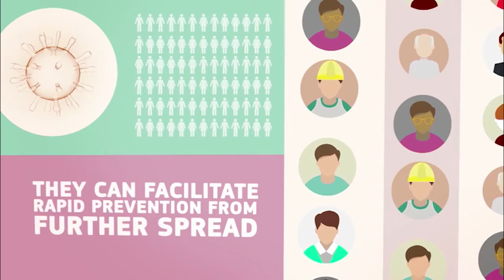TracingApps must be voluntary and time-limited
Today (17 April) the European Commission published guidance on the development of new apps that support the fight against coronavirus in relation to data protection.

The development of tracing apps and their uptake by citizens can have a significant impact on the treatment of the virus and can play an important role in the strategy to lift containment measures, complementing other measures like increased testing capacities. It is important, however, to ensure that EU citizens can fully trust such innovative digital solutions and can embrace them without fear. The largest possible participation of EU citizens is necessary to exploit the full potential of tracing apps.

EU rules, notably the General Data Protection Regulation (GDPR) and the ePrivacy Directive, provide the strongest safeguards of trustworthiness (i.e. voluntary approach, data minimisation, time limitation) for such apps to operate widely and accurately. This guidance aims to offer the necessary framework to guarantee that citizens have sufficient protection of their personal data and limitation of intrusiveness while using such apps. The European Data Protection Board was consulted on the draft guidance. By committing to those standards, the full effectiveness and compliance of such tools can be ensured, even in times of crisis.

Vice-President for Values and Transparency, Věra Jourová, said:”This is the first global crisis where we can deploy the full power of technology to offer efficient solutions and support the exit strategies from the pandemic. Trust of Europeans will be key to success of the tracing mobile apps. Respecting the EU data protection rules will help ensure that our privacy and fundamental rights will be upheld and that the European approach will be transparent and proportional.”

Commissioner for Justice, Didier Reynders, said: “The use of mobile phone apps have the potential to really help in the fight against coronavirus, for example by helping users to diagnose themselves, as a safe communication channel between doctors and patients, by alerting users who are at risk of catching the virus, and to help us lift confinement measures. At the same time, we are talking about very sensitive data being collected on the health of our citizens, which we are duty-bound to protect. Our guidance supports the safe development of apps and protect our citizens' personal data, in line with the EU's strong data protection rules. We will get out of the sanitary crisis, while keeping our fundamental rights intact."